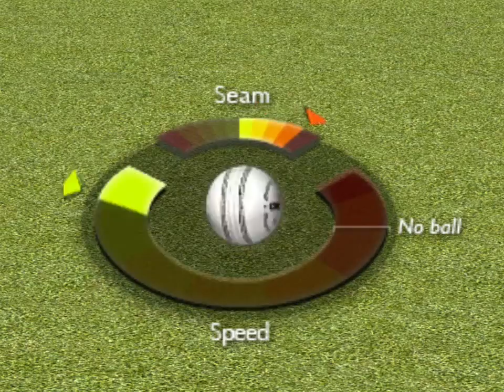Cricket Revolution - Trailer - HD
Cricket Revolution is the world's leading multiplayer cricket PC game.